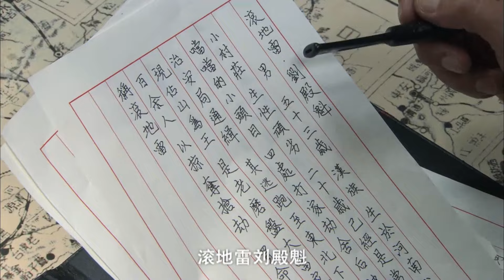【破敌先锋Pioneers】EP14|硬汉于成山在战火纷飞中成长，一人一枪打得敌人望风而逃！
【破敌先锋Pioneers】每晚GMT+8 20:00准时更新4集

劇情介紹🎬
       1945年，國共軍隊爭奪山東平原縣。國軍45旅排長於成山及士兵禿嘎、曹根被八路軍36團俘虜，45旅旅長廖高軒派特攻隊營救於成山未果。
日本投降了，曹根、禿嘎願真正成為八路軍，但於仍想回到國民黨部隊。 36團向東北進發中，於成山、禿嘎溜走，救出婦救會主任張英。廖高軒率45師攻下義州，於成山救出重傷的團長王北風。
36團升格為師，王北風命於到國軍15師駐紮的阜城搗亂協助部隊拿下北順城，阜城也被解放軍攻下，於以自己親身經歷教育新的“俘虜兵”。王北風向廖高軒招降，廖高軒手下楚暮雲起兵造反。
王北風奉命攻打義州，於入城欲營救廖高軒，楚暮雲殺死廖高軒，於炸掉碉堡，義州攻克。以於成山為代表的一批俘虜兵在解放東北的戰鬥中成為真正的革命戰士。